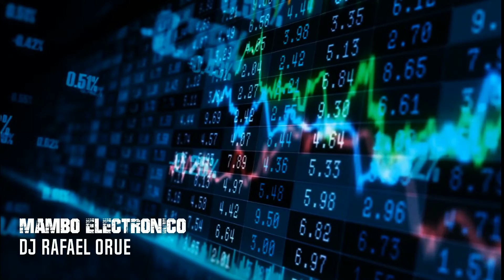Mambo electronico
Just enjoy and dance my new music mambo electronico
Solo disfruta  y baila mi nueva music mambo electronico